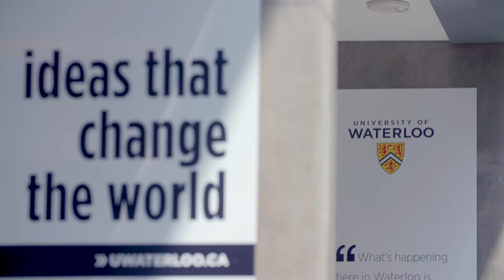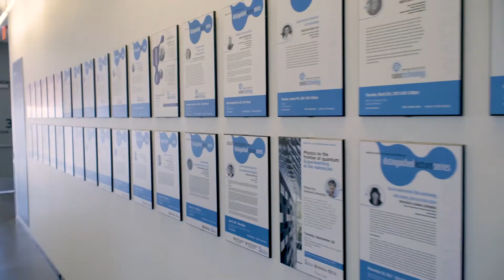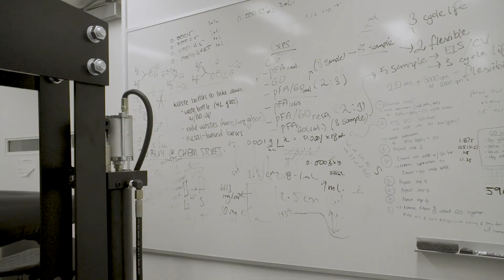The Waterloo Institute for Nanotechnology's 10th Anniversary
On June 5, 2018 the Waterloo Institute for Nanotechnology (WIN) marked its 10th Anniversary. The discoveries by our scientists and engineers are fundamentally changing our world and helping solve some of humanity's most pressing issues.